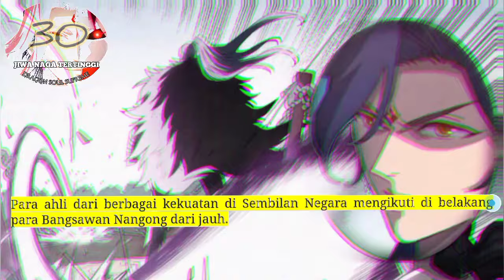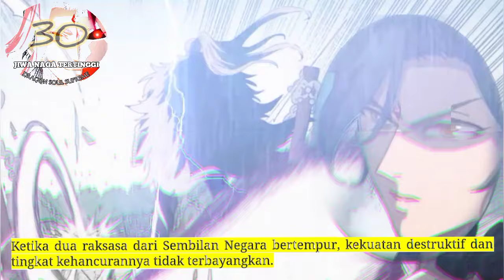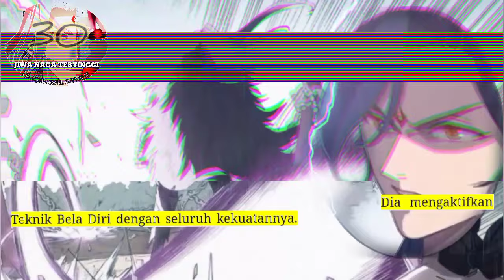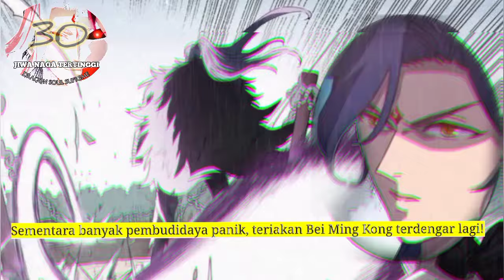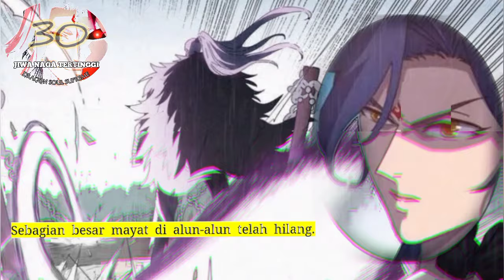Jiwa Naga Tertinggi season 30